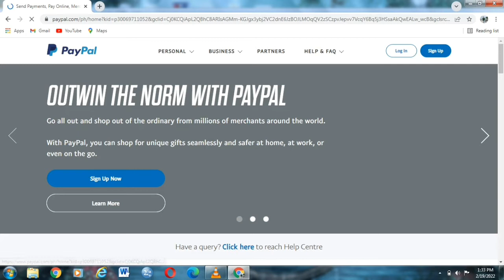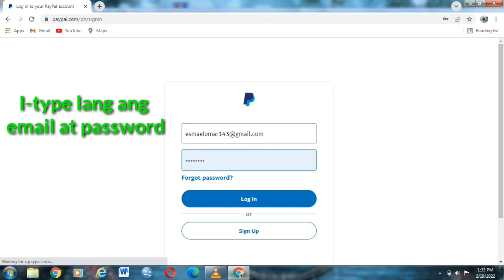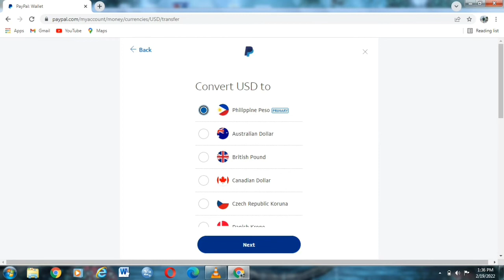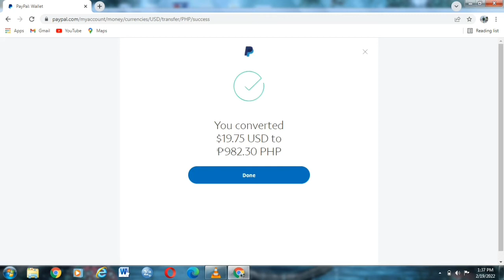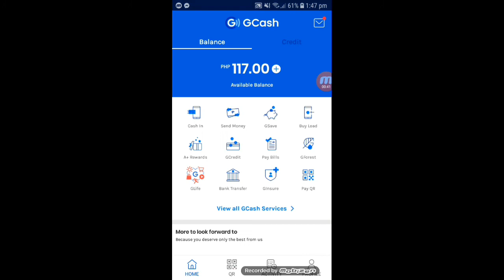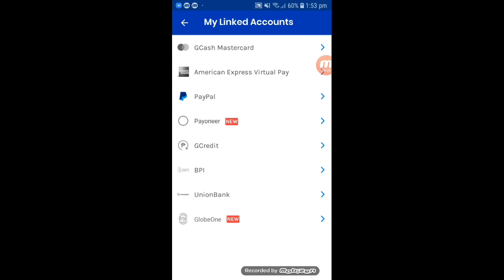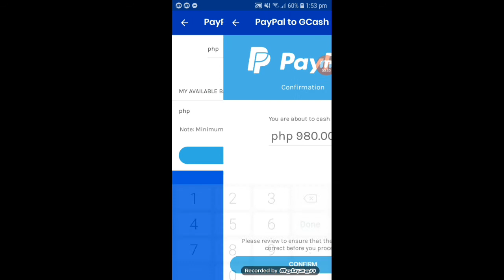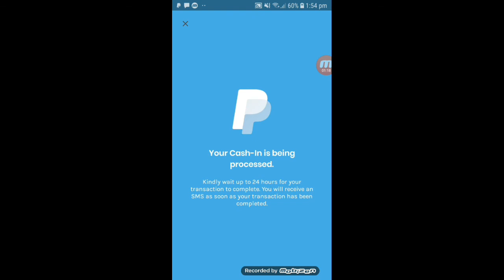HOW TO TRANSFER|PAYPAL TO GCASH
In this video we are going transfer a certain amount from PayPal to gcash in an easy way.